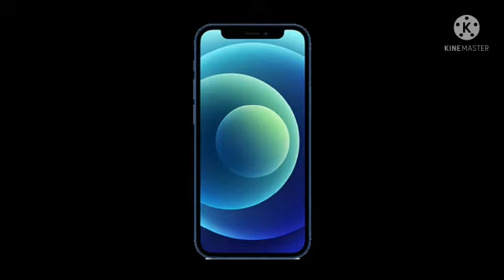Some facts about our BEST FRIEND MOBILE....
Video from SAVITHRI,KRITHIKA,KISHORE